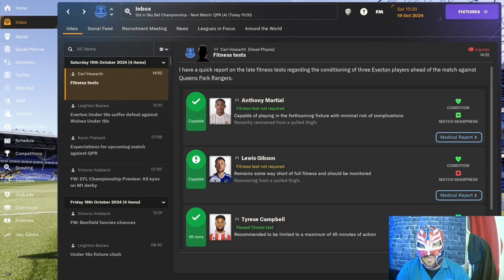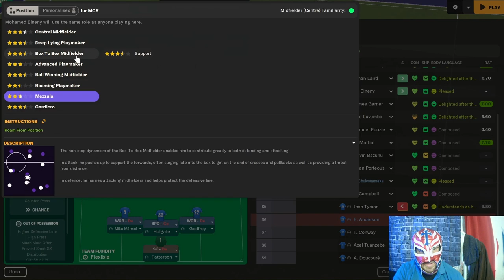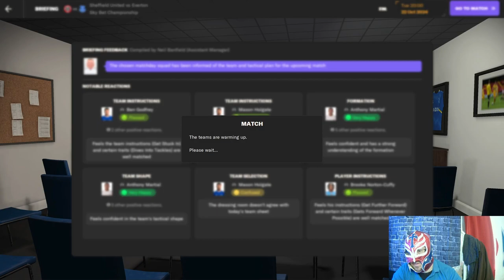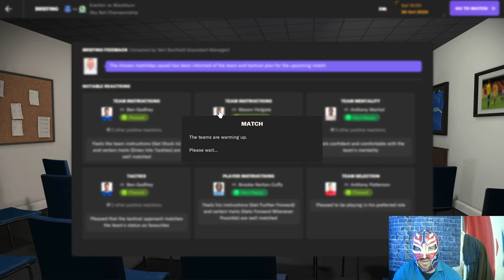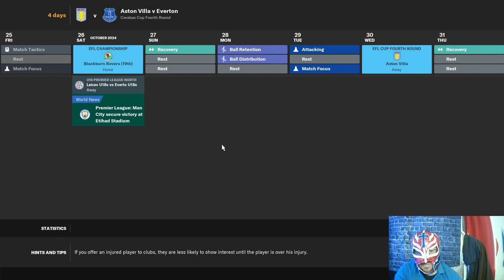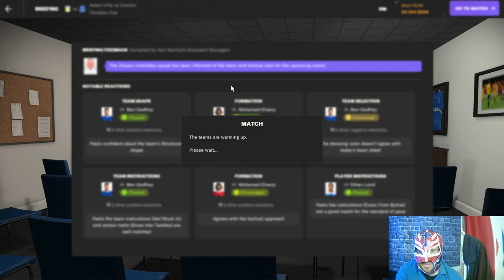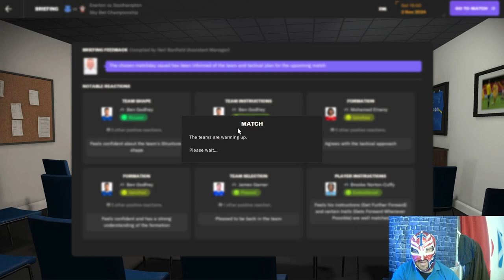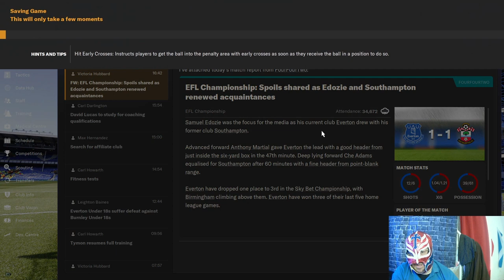Everton Tycoon Episode 7 Will Martial Stay Injury Free?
About LuchaFM

🚀 "Get ready to witness the rise of your managerial prowess, as we conquer leagues, clinch championships, and build dynasties. This is LuchaFM, where the virtual pitch meets the passionate heart of football. Let the games begin!" The season continues with us trying to catch up Birmingham and Sheffield United and also see how far we can progress in the Carabao Cup.
Will Anthony Martial stay injury free in this episode?